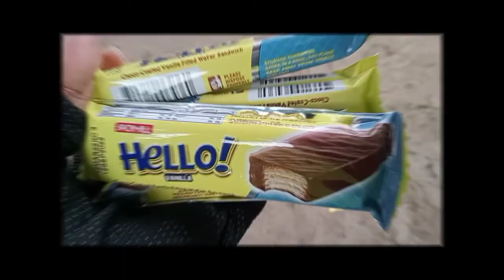BIKE TRAVELS 🇵🇭 - Rivertea Ride & Fun